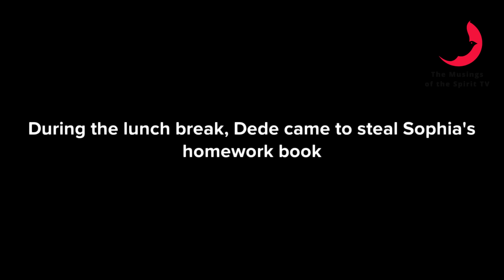Sophia - A child of Destiny | Animation film | The Musings of the Spirit TV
Hi Everyone, how are you doing? Here is a new Christian Animation series to kickstart your week. It is interesting, enlightening and inspiring. This is the first part of the series. Please share with your family, friends and colleagues.  Thanks.

Here are the top videos you need to watch if you have not yet watched them. They are motivational, inspirational, and life-transforming.

1. Pray for me 🙏🏼
2. Continue to watch my videos (let the ads play If you can 😊)
3.

My name is Hephzy and I am here to encourage and inspire you to go higher and fulfill your purpose in life. The Lord recently gave me this mandate to create encouraging, inspiring, fun, and spirit-filled content for Christian growth.